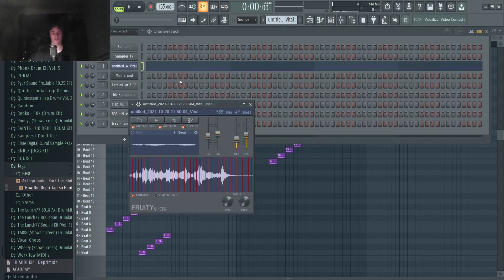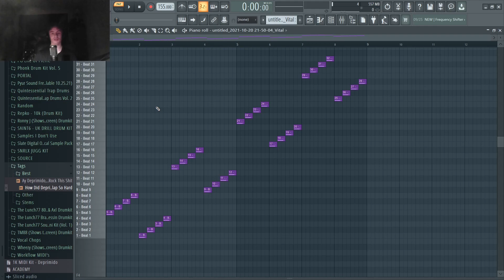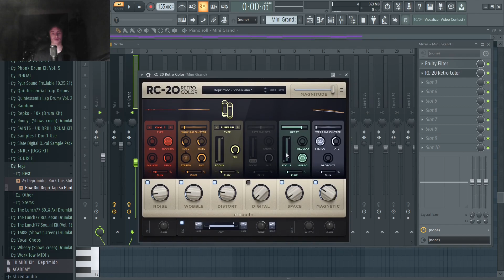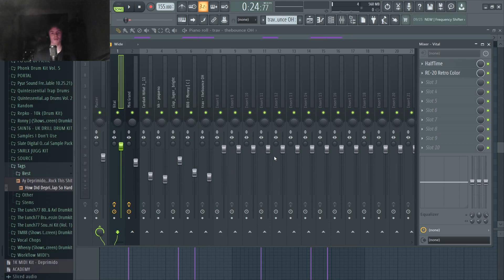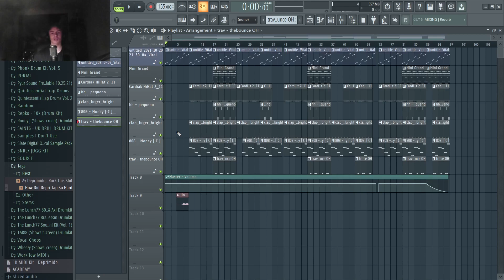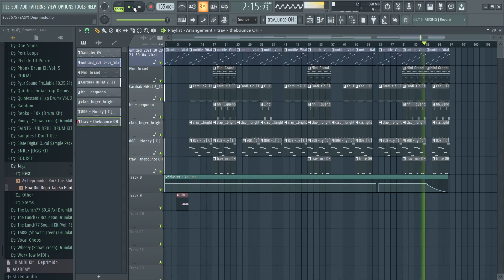How To Make Hard Trap Beats For G-Eazy | These Things Happen Too FL Studio Tutorial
How To Make Hard Trap Beats For G-Eazy | Things Things Happen Too FL Studio Tutorial